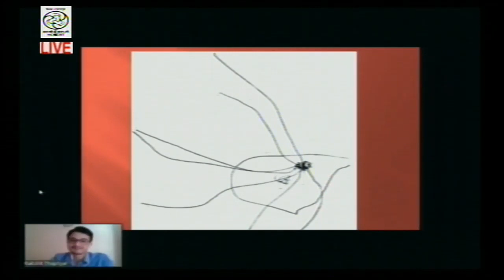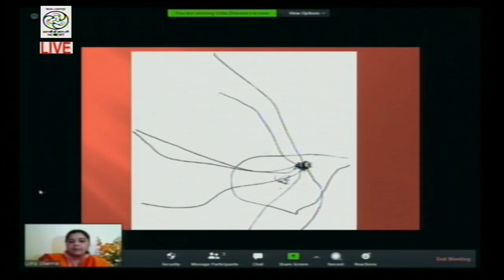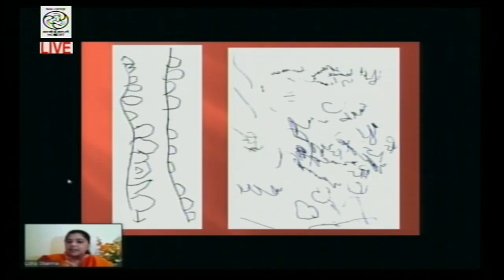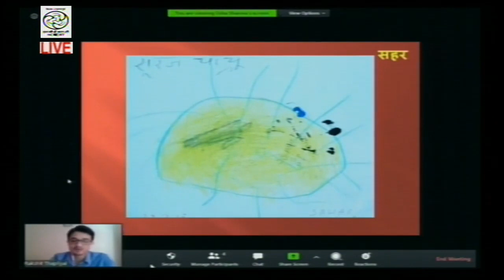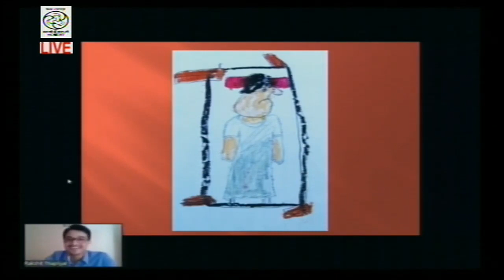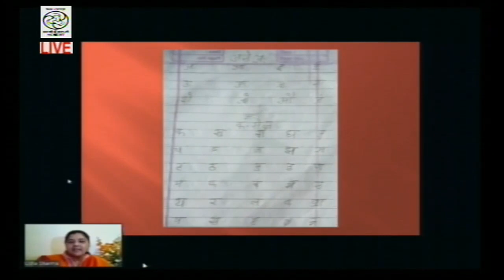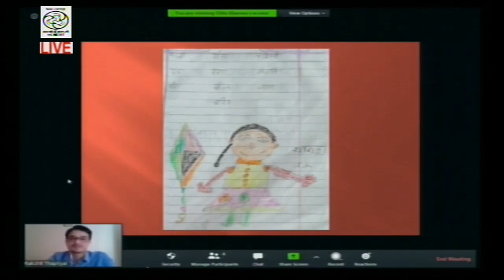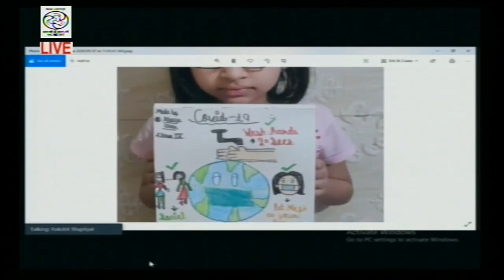ToB गुरु शिक्षा- मैंने कुछ लिखा है (वर्ग 1 एवं 2)। प्रोफेसर उषा शर्मा, NCERT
टीचर्स ऑफ बिहार गुरु शिक्षा में आज देखते हैं प्रोफेसर डॉ उषा शर्मा प्रारंभिक शिक्षा विभाग एनसीईआरटी नई दिल्ली द्वारा वीडियो मैंने कुछ लिखा है।
वीडियो साभार- एनसीईआरटी नई दिल्ली
नोट- यह वीडियो एनसीईआरटी नई दिल्ली की संपत्ति है। टीचर्स ऑफ बिहार के इस चैनल पर इस वीडियो का डालने का उद्देश्य इसके बिहार के सरकारी विद्यालयों के शिक्षकों के बीच प्रचार-प्रसार है।